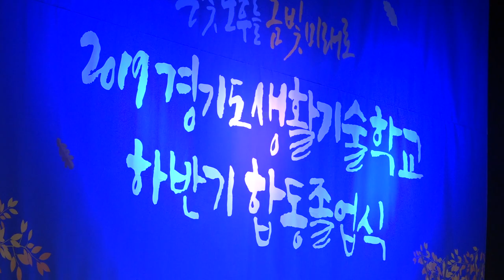9씨뉴스 - 나이는 숫자에 불과해 야 너도 할 수 있어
이것이 바로 실버세대 FLEX다!

경기도 생활기술학교 졸업생이 들려주는 생생한 은퇴 후 인생 2막 경험담.

"나이는 숫자에 불과해~야, 너도 할 수 있어!"

경기도 중장년층 분들, 은빛 노후 걱정 말고 경기도 생활기술학교에서 금빛 미래에 도전하세요!